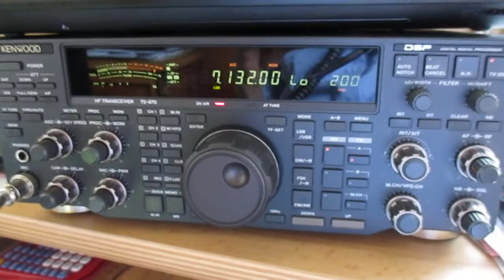TM2F SYLVIE AVEC F5MOX GERARD, 25 AVRIL 2015